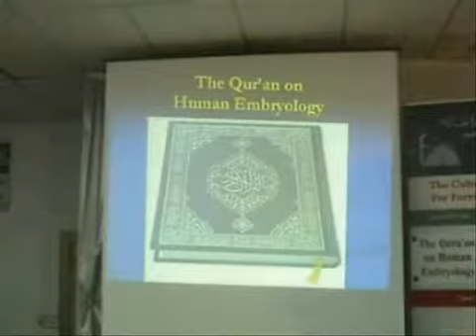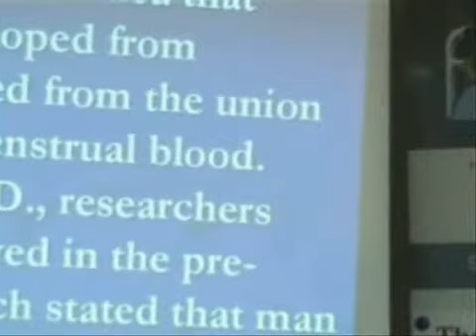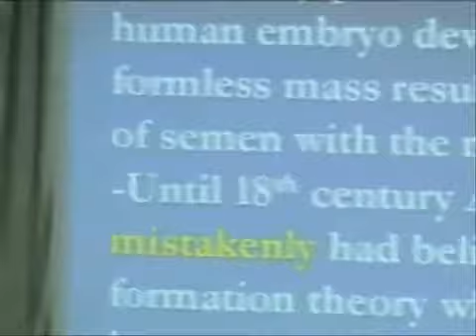Islam and Modern Science - Human Aspect - Human Embryology_1 - Part 1 of 3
- The History of Human Embryology.
- The Qur'an on Human Embryo Stages.
- The Stage of Nutfah, What does Nutfah mean?
- Man determines the gender of the baby.
- Man is created from part of man's fluid.
- Only one sperm fertilizes the ovum.
- What does Nutfah Amshaj mean?
- The Qur'an told us that human is created from male and female.
- The Prophet Muhammad told us that man is created from male and female.
- Nutfah amshaj in the modern science.
- The Uterus Is a Safe Place.
- The safe uterus in the modern science.